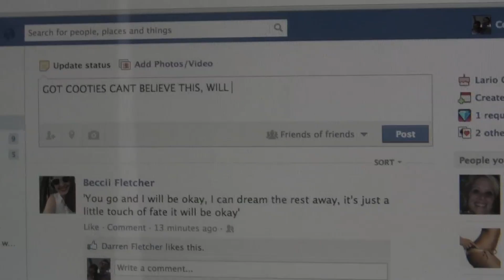Cooties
The most artistically pretentious video about cooties, ever. Thank you to Tom for all of the help.